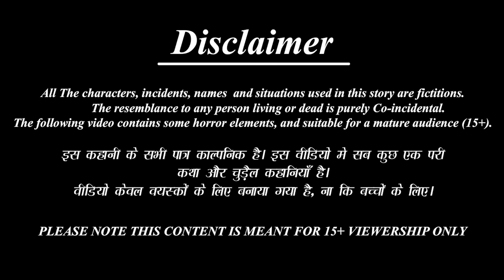शिव जी और भक्त की Ice Cream | Shiv Ji | Hindi Kahani | Moral Stories | Bhakti Stories | Hindi Story